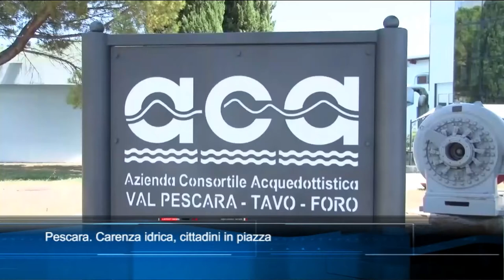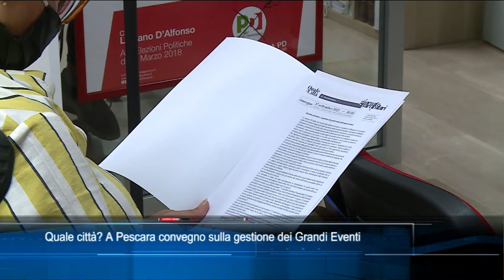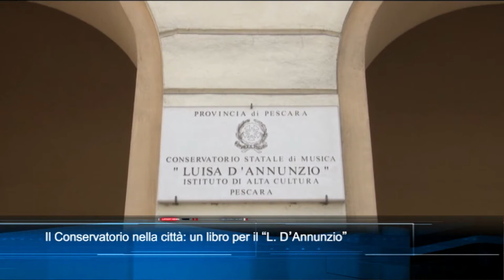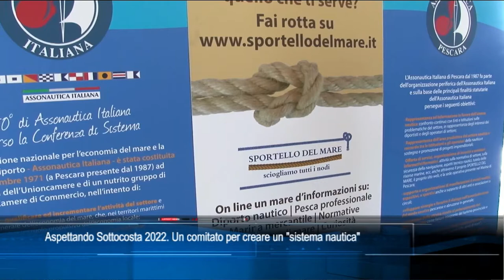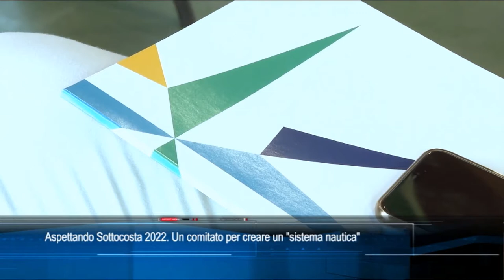TgSei edizione delle 14 di sabato 11 settembre 2021